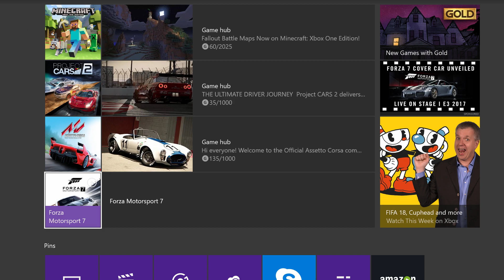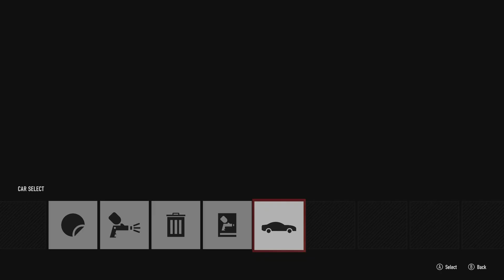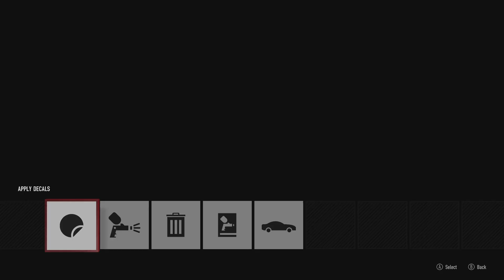Forza Motorsport 7 My First Gameplay and Impressions of the Game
A video showing my first gameplay on Forza Motorsport 7 with my new Elite Controller.